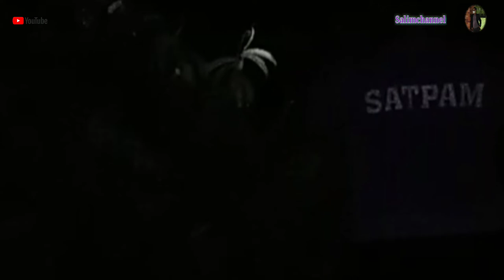MENGGENDAM&MENGHIPNOTIS‼️BURUNG TRUWOK/AYAM AYAMAN SAWAH AGAR MUDAH DI TANGKAP@salimchannel#burung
Halo pemirsa di vidio kali ini saya akan menunjukan hasil konten perburuan saya pada waktu malm menjelang pagi pada waktu jam 08 mlm s/d jam 03 pagi
Mohon maaf apabila hasil vidio dari konten saya kurng bagus harap maklum di karnakan seglanya hasil kreasi sendirian ya
Perburuan ini alhamdulilah saya berhasil dpt 2 ekor pemirsa,itu saja yg bisa sya gambarkan dalam cerita deskripsi terimaksaih,bantu dukung channel saya ya sobat youtub